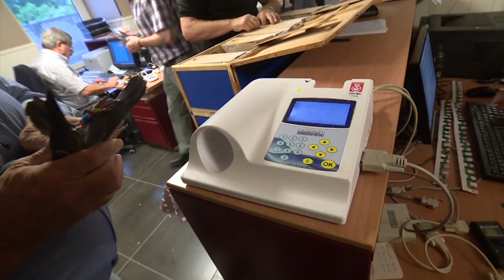De Belgische Reisduif - De Constateur - Eric Brootcorens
NL:  In de Constateur volgen we Eric Brootcoorens uit Onkerzele tijdens het in-manden en inkorven van de duiven van uit Chateauroux in duivenlokaal El Corazon. De man is al jaren een gepassioneerd duivenliefhebber in hart en nier.

FR: Dans De Constateur, nous suivons Eric Brootcoorens d'Onkerzele lors de la mise en panier et de l’enlogement des pigeons pour Châteauroux dans le local à pigeons El Corazon. L'homme est un fervent colombophile depuis des années.